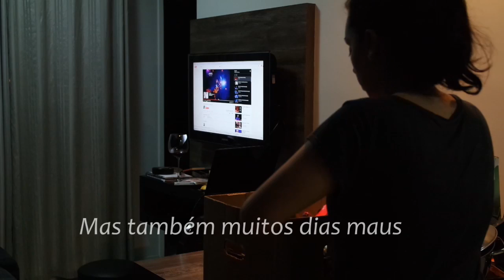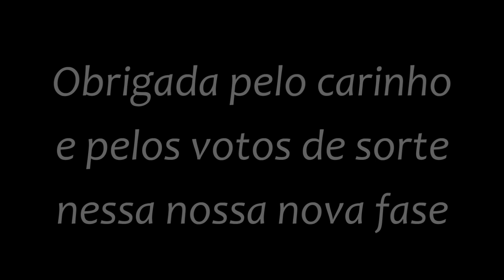Finalizando as coisas, último jantar no AP e a reflexão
Oiii Pessoal! Tudo bem? espero que sim! E laia hein, editar esse vídeo me trouxe um misto de emoções, massss é assim mesmo, as vezes mudanças são necessárias para que possamos evoluir não é mesmo? E eu amo dividir esses momentos com vocês! Espero que gostem de acompanhar! Não esqueça de curtir o vídeo hein

Caixa Postal: Nádia Corsi- Caixa Postal n° 3013- CEP: 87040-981 Maringá-PR